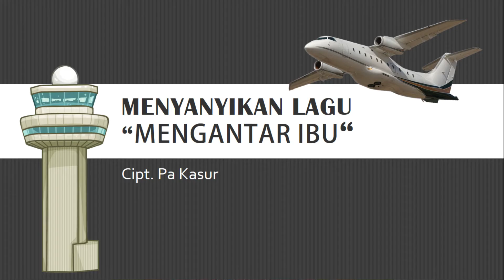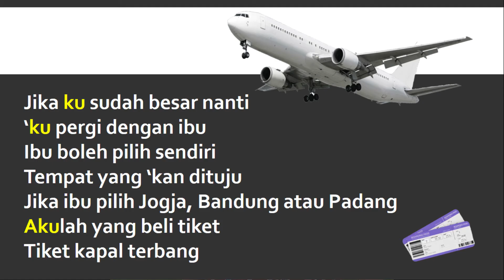Lg Lomba - Mengantar Ibu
Lagu lomba menyanyi MTC 2020 dengan vocalnya untuk membantu peserta dalam pembuatan video. Untuk musiknya saja terlampir dibawah
Pendaftaran mulai tanggal 23 September s/d 5 Oktober 2020
Penyerahan Video maximal Tanggal 5 Oktober 2020

MENGANTAR IBU
Cipt. Pa Kasur

Jika ku sudah besar nanti
Ku pergi dengan ibu
Ibu boleh pilih sendiri
Tempat kan yang dituju
Jika ibu pilih
Yogja, Bandung atau Padang
Akulah yang beli "ticket"
"Ticket" kapal terbang